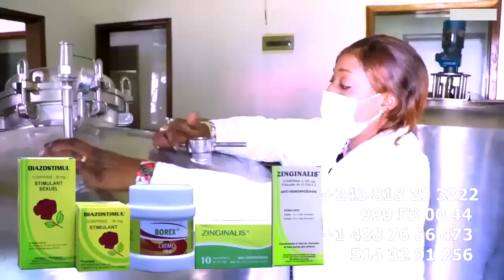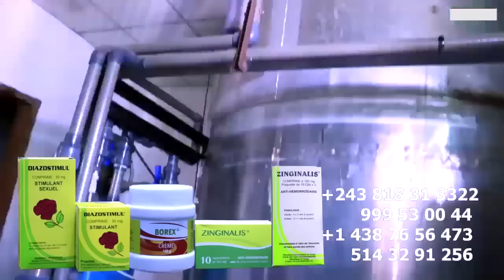GESAC TSHIPOYI Sur Martyrs De FALLY Et D'HERITIER WATA Apanzi BILL CLINTON Azonga Chez WERRASON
GESAC TSHIPOYI Sur Martyrs De FALLY Et D'HERITIER WATA Apanzi BILL CLINTON Azonga Chez WERRASON @koffiOlomide01 @ferregolatvofficiel6883 @fallyipupa @heritierwataofficiel @Officialinnossb